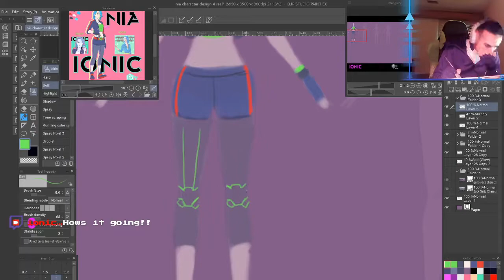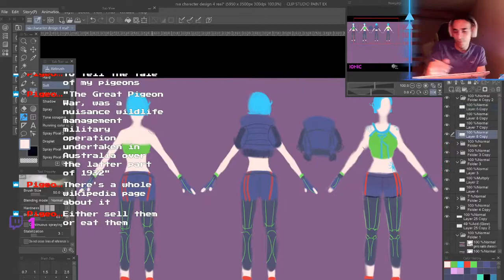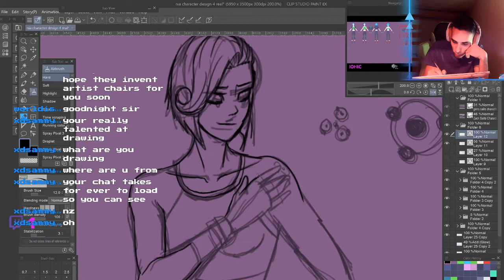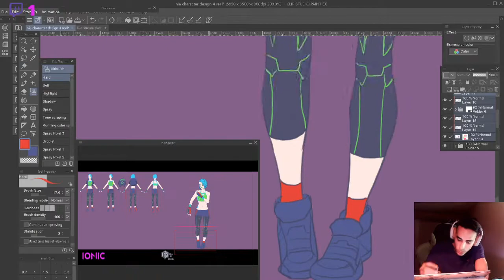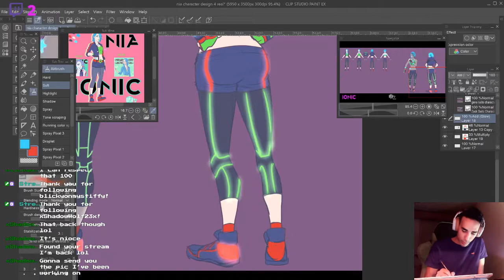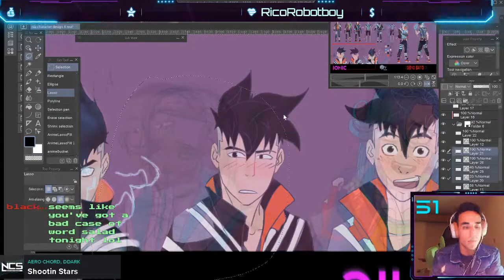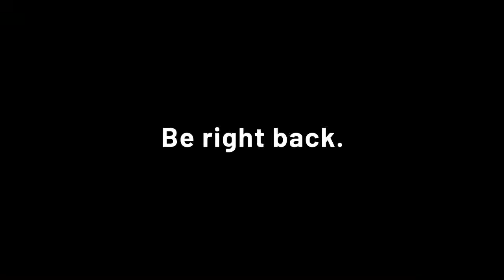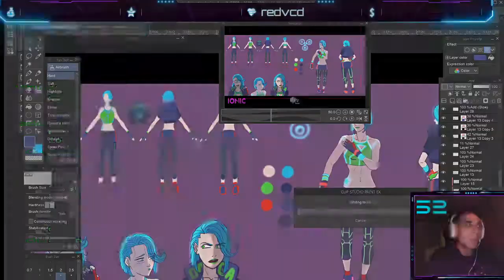Nia [SPEED PAINT] - Character Design // Clip Studio Paint - Twitch Recap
Speed Paint of Nia from IONIC (WIP)
This is a Twitch Recap covering hours of streaming into a short video for those who couldn't see me live.

Join me on my journey on Road to Chapter 001! Character designing and live streams weekly!

Best of Synthwave And Retro Electro [Part 1] (29:43)